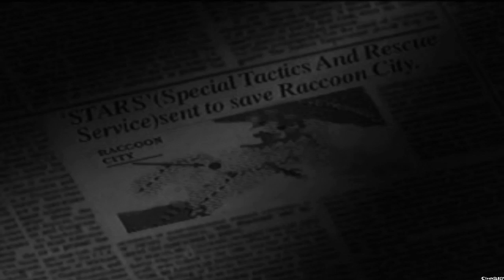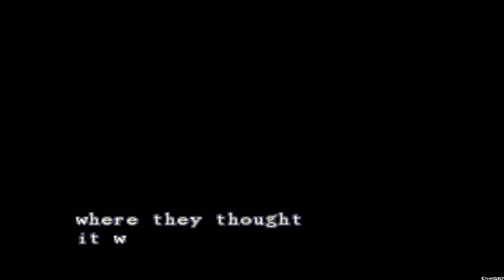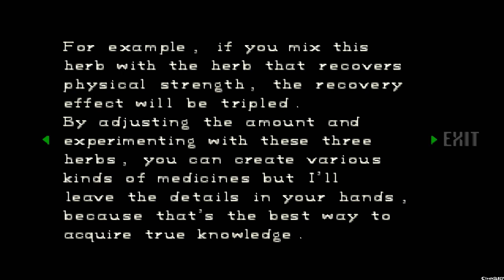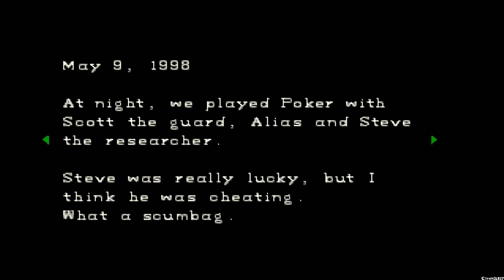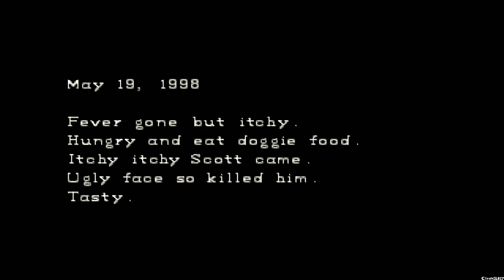Resident Evil: Director's Cut ~Jill~ Part 1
The first installment in the Resident Evil series introduces series mainstays Chris Redfield and Jill Valentine as members of an elite task force known as S.T.A.R.S. At the start of the game, players select one of the two as they investigate the disappearance of their fellow team members on the outskirts of Raccoon City, and become trapped in an old mansion infested with zombies. As players explore the mysterious mansion, they uncover clues and solve puzzles, battling the various monsters along the way. Depending on the player's actions, the game ends with different outcomes.

Developer(s): Capcom
Publisher(s): Capcom
Director(s): Shinji Mikami
Producer(s): Tokuro Fujiwara, Masayuki Akahori, Keiji Inafune
Designer(s): Takahiro Arimitsu, Isao Ōishi
Programmer(s): Yasuhiro Anpo
Artist(s): Yusuke Naora
Writer(s): Kenichi Iwao, Yasuyuki Saga
Composer(s): Makoto Tomozawa, Koichi Hiroki, Masami Ueda, Takashi Niigaki
Series: Resident Evil
Platform(s): Sony PlayStation, Microsoft Windows, Sega Saturn, Nintendo DS, PlayStation Network
Release date(s): March 22 1996
Genre(s): Survival horror
Language: English

The game begins on July 24, 1998 (directly after the events of the prequel game Resident Evil Zero). Alpha team locates Bravo Team's helicopter, but there are no signs of survivors; only a severed hand is found. While searching the area for further clues, Alpha Team is attacked by ferocious dogs, one of which kills one of the team's members, Joseph Frost. Alpha's helicopter pilot, Brad, panics and takes off alone. Pursued by the dogs who killed their colleague, Alpha Team is forced to seek refuge within a nearby mansion, which is believed to be abandoned.

With the dogs roaming outside, the four remaining Alpha Team members (Wesker, Chris, Jill and Barry) are trapped within. Depending on which character is the player, one of the members of Alpha Team is separated from the others during the chase and does not make it to the mansion (Barry if Chris, Chris if Jill). A gunshot rings out, and the player character moves to investigate. At this point, the player takes control of the character and begins to explore the mansion. One of the first discoveries is a member of Bravo Team, Kenneth J. Sullivan, being eaten by a zombie. While searching the mansion, the character finds the other members of Bravo Team, such as Richard Aiken, dying of poison, who gives the character his radio before dying; Forest Speyer, found dead on the balcony; and Enrico Marini, who reveals that one member of the team is a traitor before being shot and killed by an unseen attacker.

The character eventually finds the mansion to be riddled with puzzles, traps, and horrors. Scattered documents suggest that a series of illegal experiments were being undertaken on the property by a clandestine research team, under the authority and supervision of the biomedical company Umbrella Corporation. The creatures roaming the mansion and surrounding region are the results of these experiments, which have exposed the mansion's personnel and various animals and insects to a highly contagious and mutagenic biological agent known as the T-virus.

After navigating a series of underground tunnels, passageways and buildings, the player discovers a secret underground laboratory containing the Umbrella Corporation's experiments, including the Tyrant. In the lab, the player learns that Wesker is a double agent working for Umbrella. Wesker is killed after that by one of the creations. The player finds the other playable character in a cell, put there by Wesker, and manages to get him/her out by activating the self-destruct system. Chris, Jill and the helper character (Rebecca if Chris, Barry if Jill) head for the heliport, but the other two are separated from the player due to more creatures. The player gets up to the heliport and manages to contact Brad and meet the other two survivors there, but they are attacked by the Tyrant, a giant humanoid monster created through prolonged exposure to the T-virus. After the Tyrant is defeated, Chris, Jill and Barry/Rebecca manage to escape the premises in the team helicopter, just as the entire facility is destroyed by explosives through the self-destruct system activated earlier. If the player fails to save both members of his or her team (Jill not saving Chris and Barry dying) or (Chris not saving Jill and Rebecca dying) then the helipad battle will not occur and the game will end upon the player reaching the helicopter.